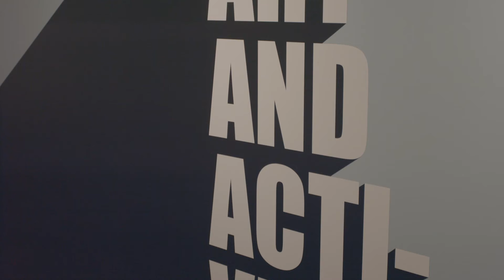On Art and Activism Archival V1 v2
What is Artivism? An explosion that happens when art and activism collide. Artivism developed in recent years as the anti-war and anti-globalisation protests emerged and grew. The On Art and Activism exhibition presents New Zealand artworks from decades in which our people fought wars, rallied for human rights, questioned sovereignty, or advocated for the environment. Explore the exhibition before working on your own protest art piece.

This exhibition was open 3 August 2020 – 24 January 2021